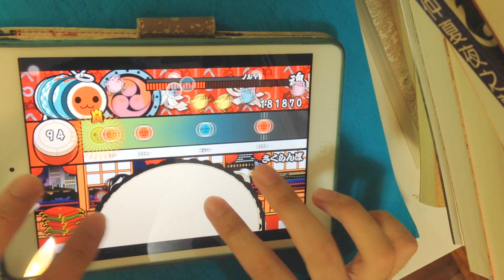[ipad mini 2]［太鼓達人］《さくらんぼ》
[20150907]
曲名：《さくらんぼ》
難度：難度：魔王（おに）★★★★★★★★☆☆
成績： ９７４８４０点
最大連擊數：３０３
成功率：１００％
良：２６１
可：４２
不可：０

機種：ipad mini 2